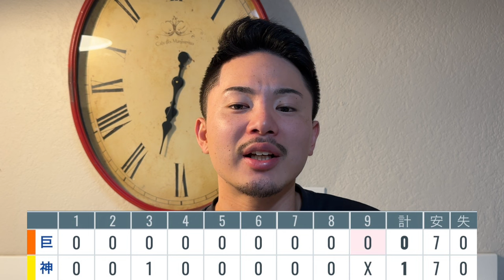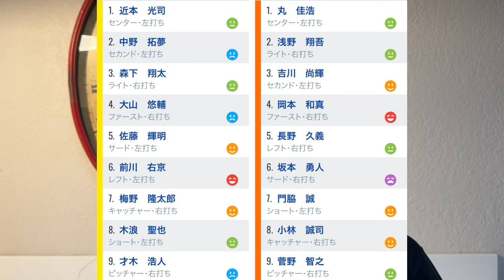【9/22 阪神-巨人】『この敗戦は死ぬ程痛い…』菅野8回1失点も天王山初戦で完封負け…坂本打ってくれ‼︎